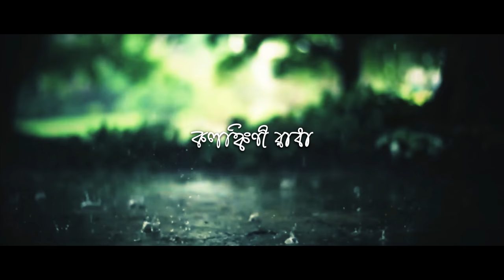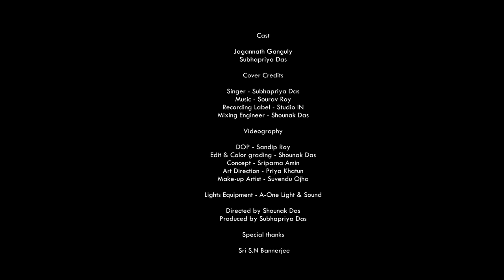Kolonkini Radha | Subhapriya | Folk Studio Bangla | Bangla New Song 2024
Kolonkini Radha is a Kamrupi Lokogaan, The song was recently used in Netflix's Bulbbul Movie. This beautiful song has its own charm. However, Enjoy the song,

Song : Kolonkini Radha
Singer : Subhapriya Das
Lyrics : Kamrupi Lokogaan
Tune : Traditional
Cast : Jagannath Ganguly, Subhapriya Das
Record Label : Studio IN
Mixing Engineer : Shounak Das
DOP : Sandip Roy
Edit and Color Grading : Shounak Das
Concept : Sriparna Amin
Art Direction : Priya Khatun
Make-Up : Suvendu Ojha
Ligts : A-one Light & Sound
Director : Shounak Das
Producer : Subhapriya Das
Special Thanks : Sri SN Banerjee
Label: Folk Studio Bangla

* ANTI-PIRACY WARNING *